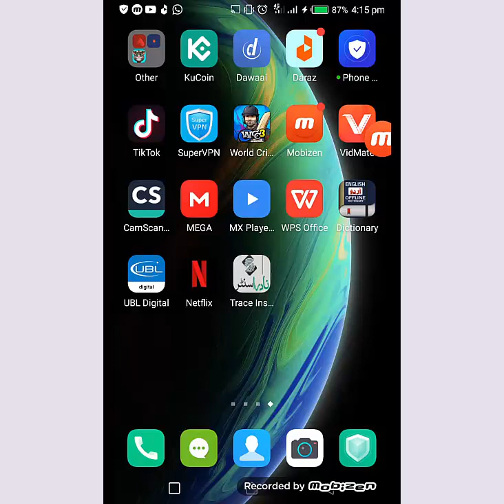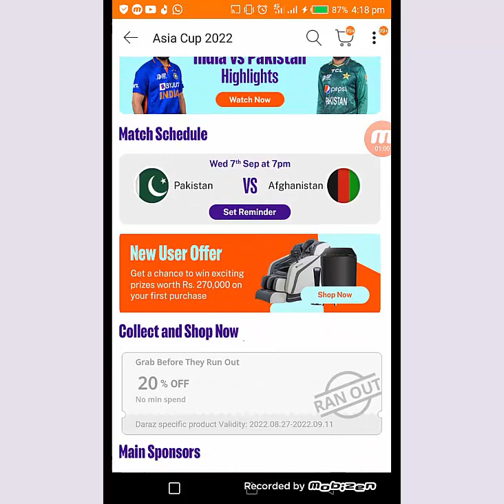Live Cricket Stream on daraz app | watch live cricket with daraz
now every one can watch live cricket all matches live with daraz pakistan vs afgnistan live cricket matches from daraz Ab Cricket Kahein bhi ho enjoy with daraz.